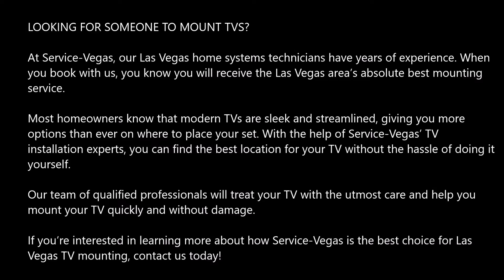Professional TV Installation TV Wall Mount Service and Cost in Las Vegas NV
Are you looking for a professional handyman to Install your TV near Las Vegas NV? Call Service-Vegas today for any size TV Install, TV Wall mount services. Flat Screen installation. TV Removal. All you need in one place - Flat Screen/LED Wall Mounts & HT Setup. We provide professional next day TV installation and TV mounting Services to residential and commercial customers around Las Vegas! Cost? Free estimates. Call or email today!

LAS VEGAS, NV TV MOUNTING SERVICES

Serving Las Vegas & Surrounding Areas

These days, flat screen televisions provide more options for television placement than in years past. As televisions have become less cumbersome and more versatile, many homeowners have decided to mount their T.V. to their wall. Mounted televisions not only save space, opening up a large portion of a room where a large television or entertainment center would usually rest, but they also look great. A mounted television allows for more room to decorate their space with other furniture or objects in place of a T.V. stand.

Most modern televisions are now capable of being mounted, but some homeowners struggle to mount televisions on their own. Mounting a television correctly means it needs to be properly attached to both its mount and the wall studs. If the mount isn't secured to the wall studs and if the television isn't fastened to the mount, the television may fall, perhaps causing damage or even injury.

If you need help installing your television mount on your wall, you can contact a Service-Vegas professional to mount your television. Our service personnel have ample experience mounting televisions, shelving, photographs and other objects to wall studs, and they can make short work of a television mount.

While installing your wall-mounted television, our technician will also run your power cords and connect your television to your other entertainment devices (DVD player, cable box, etc.). Your Handyman serviceperson will also conceal those cords so they don't make the area looked cluttered.

Give a Service-Vegas a call today to discuss options for T.V. mounting installation. Our staff can usually perform this procedure relatively quickly, and work around your schedule to find the best time for an appointment.

Flat Screen Installation Near Me

In the past, when televisions were large and bulky, homeowners had to decorate entire rooms around their large, awkward sets. Now, with flat screen T.V.s that weigh just a few pounds, mounted flat screen televisions make saving space in the family room easy.

If you need assistance mounting your new flat screen television, a Service-Vegas is standing by to help. Our Handyman technicians can mount televisions on most common home surfaces, including drywall, brick, or hardwood. Whether you want your flat screen mounted to a living room wall or in a bedroom corner, a Service-Vegas technician can handle the job.

Call a local Service-Vegas today and get your flat screen T.V. up and mounted in no time.

LAS VEGAS TV MOUNTING

Every home has at least one television and it is usually placed in the living or entertainment room so the entire family can watch movies, television programs, news, and other forms of media comfortably. Modern televisions are sleek, streamlined, and can easily flow with the design of space if installed correctly. At Service-Vegas, we provide expert mounting services and will ensure this device is placed at the ideal location.

Our experienced Las Vegas TV mounting service providers hand-craft every installation to suit the needs of every home. Our experts can mount any brand and any size of televisions that you may have. Here’s what you can expect from us:

A Full-service Installation – Tell us the size, brand, and model of your television and we handle the rest. Our technicians provide the equipment, brackets, and other hardware to ensure your television is installed accurately and professionally.

Efficient Processes – We guarantee a quick and efficient installation so as not to cause a disruption. The process takes an hour so long as there are no complications or additional accessories involved.

A Seamless Mounted Television – Incorrectly mounted televisions can disrupt the room’s flow with bulky wires and odd positions. Our experts carefully mount your television for a flawless and clean television to match your room’s design and flow.

We use the best techniques and equipment to give your home a smart, sleek appearance.

BEST TV INSTALLER TV MOUNT SERVICES IN LAS VEGAS NV
SERVICE-VEGAS